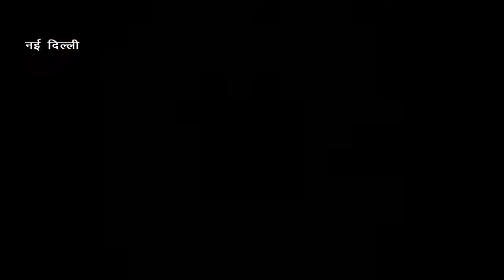देश का प्रधान सेवक होने के नाते, आपकी हर भावना का मैं सहभागी हूं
बीते कुछ समय से जो कष्ट देशवासियों ने सहा है, उसे मैं भी उतना ही महसूस कर रहा हूं। देश का प्रधान सेवक होने के नाते, आपकी हर भावना का मैं सहभागी हूं। कोरोना की सेकेंड वेव से मुकाबले में संसाधनों से जुड़े सभी गतिरोध तेजी से दूर किए जा रहे हैं। हम लड़ेंगे और जीतेंगे।